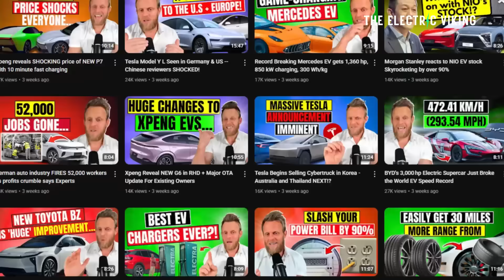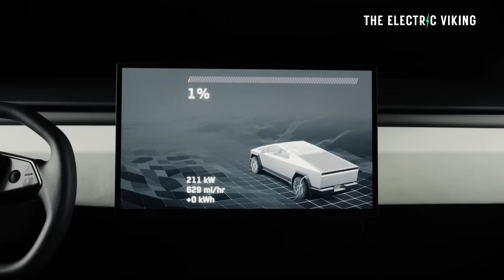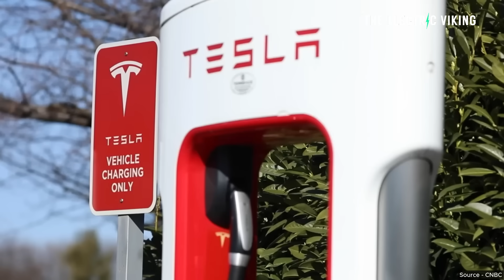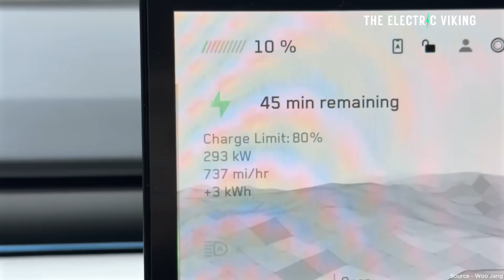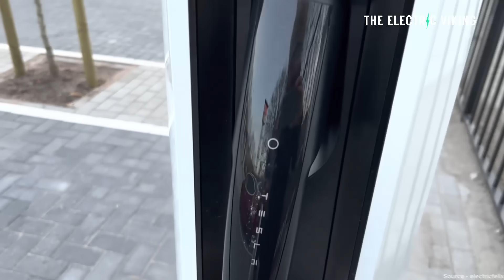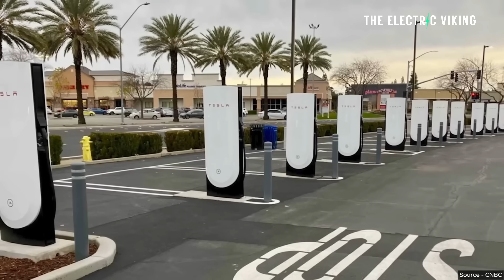Tesla Builds First 500kW Supercharger in California - Global Rollout Coming!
Tesla has completed its first-ever 500 kW Supercharger station in California, signaling the start of a global rollout of next-generation ultra-fast charging. This upgrade will drastically cut charging times and strengthen Tesla’s dominance in EV infrastructure worldwide.